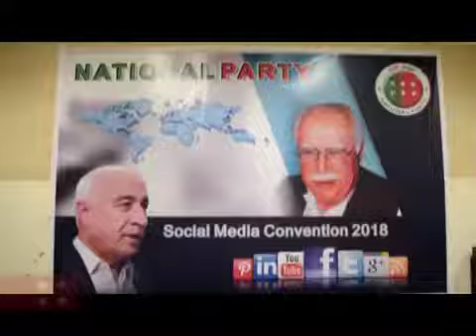Leaderdrmalik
National_party_socail_media_Convention_ Karachi